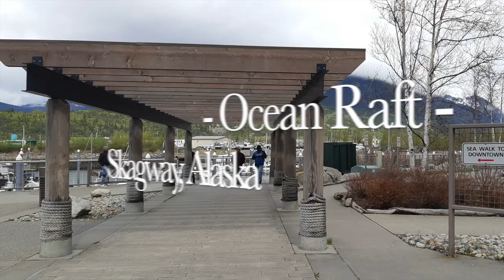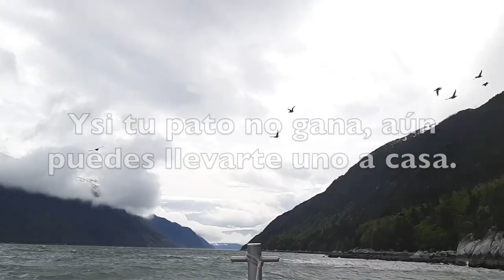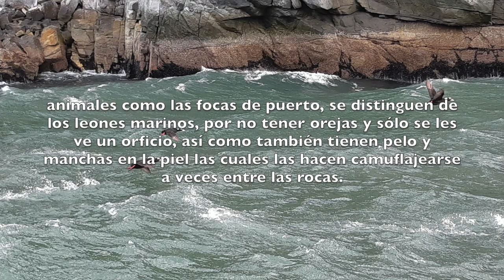Ocean Raft Skagway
Enjoy a trip into de Alaskan Fjords on a speed boat for about 48 people, explore and enjoy nature, discover the waterfalls and wildlife that surrounds this beautiful place.